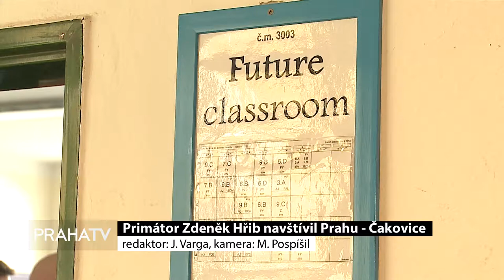Primátor Zdeněk Hřib navštívil Prahu Čakovice